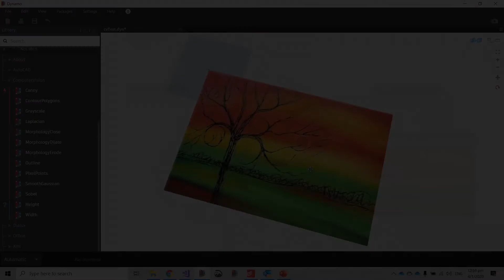Image Pixels to Dynamo Points! [Aectech]